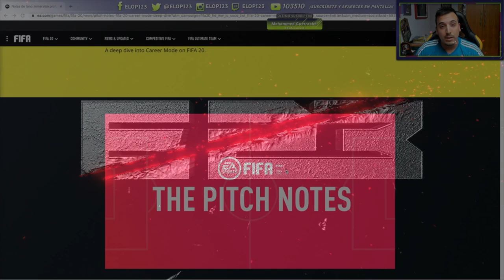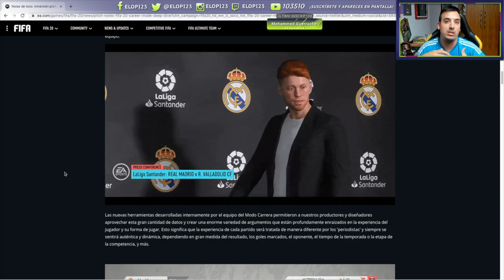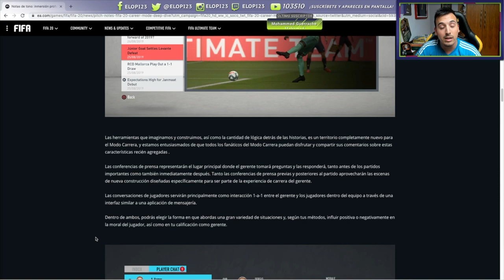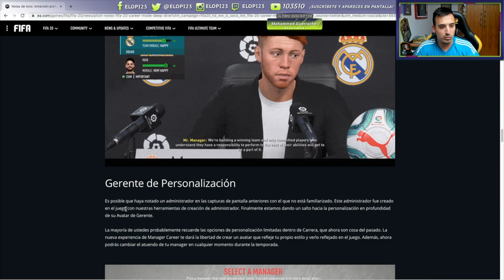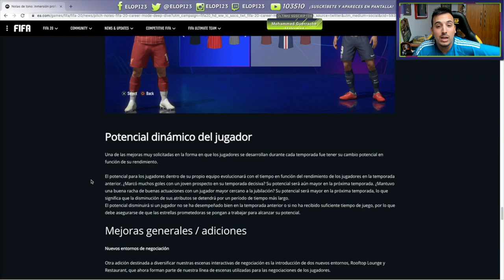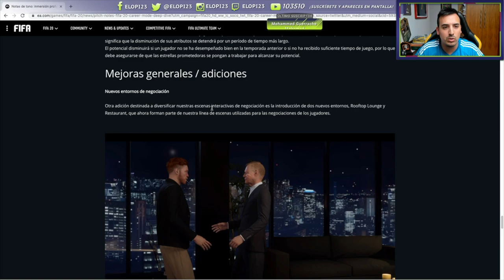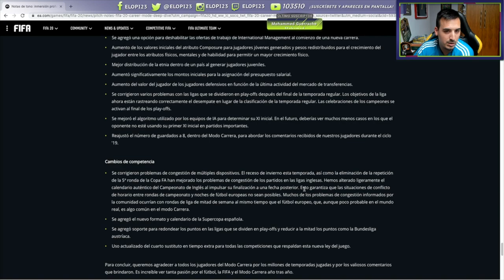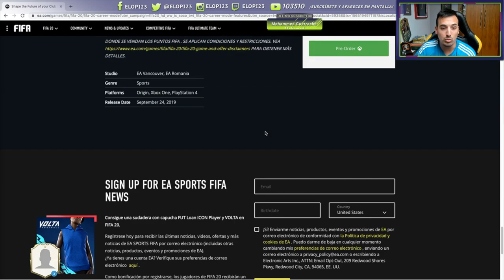MODO CARRERA en FIFA 20 y TODAS las NOVEDADES OFICIALES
EA Sports ha desvelado algunas de las novedades que tendremos en FIFA20 dentro de ModoCarrera y la verdad, está muy guapo, ¿qué os parecen?

🤑¿Quieres patrocinar mi canal de Youtube para apoyarme? Sigue estos pasos:

2º) Sigue los pasos ;)